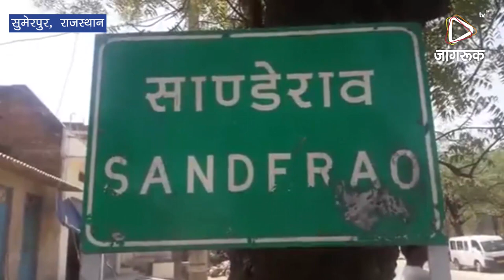JAGRUK TV : सुमेरपुर | साण्डेराव पुलिस ने सुरक्षा पर्ची वितरण कर की मतदान करने की अपील ।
सुमेरपुर उपखंड के सांडेराव में सुमेरपुर पुलिस उपअधीक्षक कानसिंह भाटी के नेतृत्व में साण्डेराव पुलिस थानाधिकारी सीमा जाखड़ सहित पुरी पुलिस टिम ने  कस्बे मे सुरक्षा पर्ची का वितरण कर आमजन को जागरूक किया ।